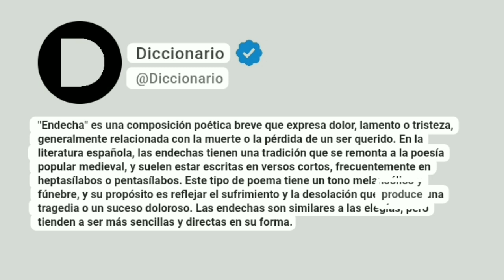Endecha Significado En Español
"Endecha" es una composición poética breve que expresa dolor, lamento o tristeza, generalmente relacionada con la muerte o la pérdida de un ser querido. En la literatura española, las endechas tienen una tradición que se remonta a la poesía popular medieval, y suelen estar escritas en versos cortos, frecuentemente en heptasílabos o pentasílabos. Este tipo de poema tiene un tono melancólico y fúnebre, y su propósito es reflejar el sufrimiento y la desolación que produce una tragedia o un suceso doloroso. Las endechas son similares a las elegías, pero tienden a ser más sencillas y directas en su forma.